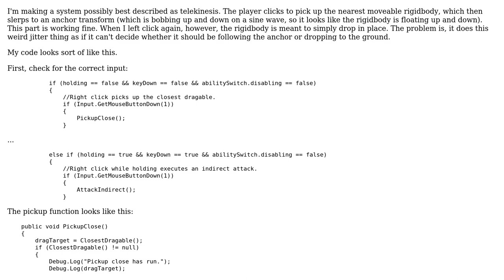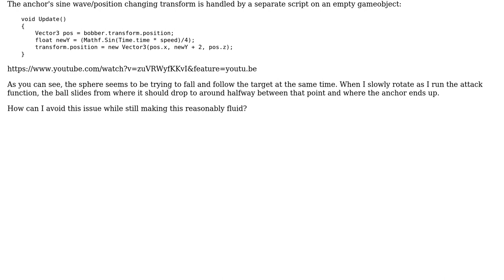Preventing rigidbody jitter when MovePosition coroutine ends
With thanks & praise to God, and with thanks to the many people who have made this project possible! You are responsible for your own actions.